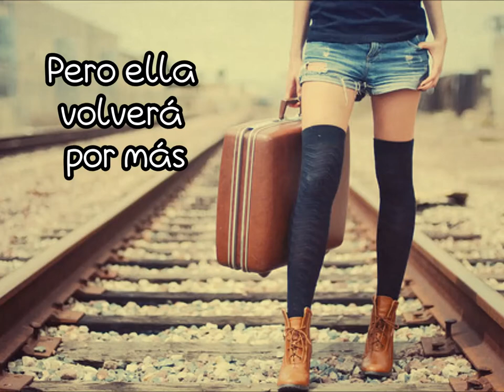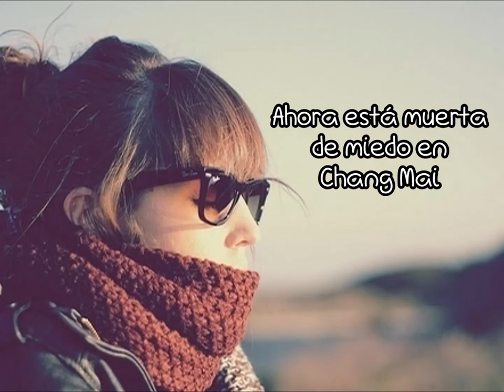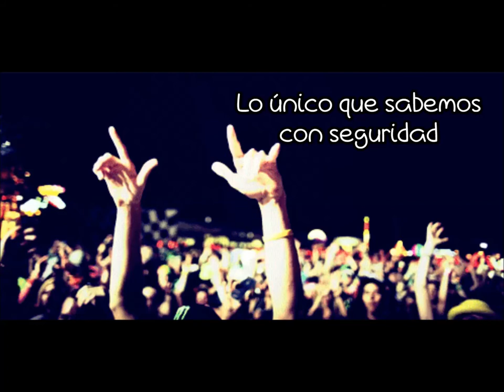Nina Nesbitt - We'll be back for more (Español)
Esta es una de mis favoritas de Nina y me he decidido a traducirla. Es una letra muy inspiradora, espero a todos  les guste tanto como me gustó a mi y no se rindan!